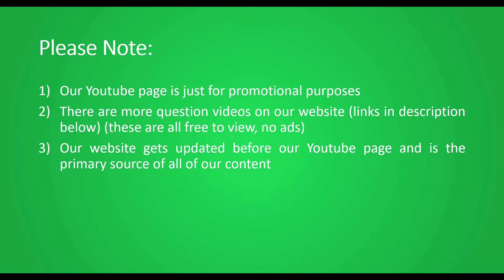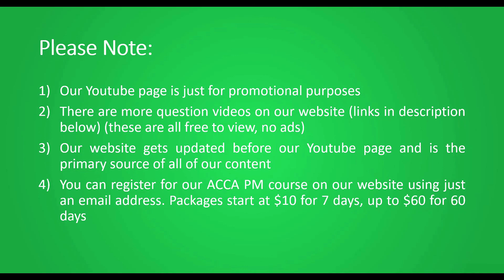ACCA Performance Management (F5) Exam, July 2020, Scenario 2, Balanced Scorecard (Hammocks Co)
This video is a sample answer to an ACCA Performance Management (F5) past paper question on the topic of the balanced scorecard. This is to help students understand how to format and structure their answers on the CBE exam.

If you have any further questions you can check out the FAQs section on our website.